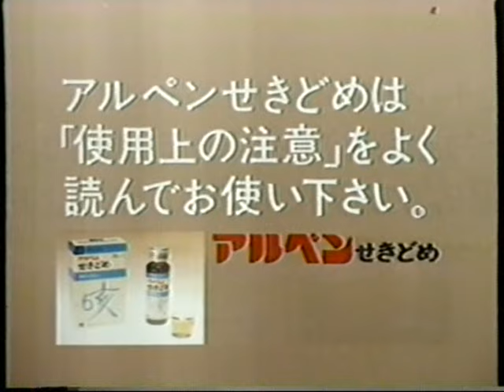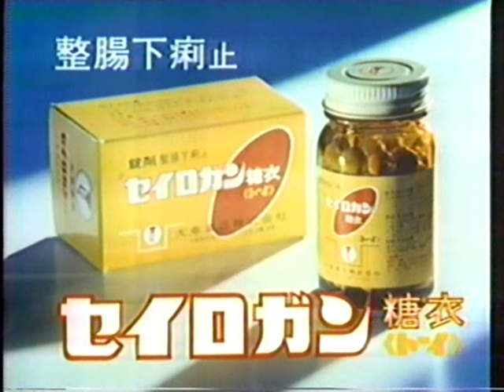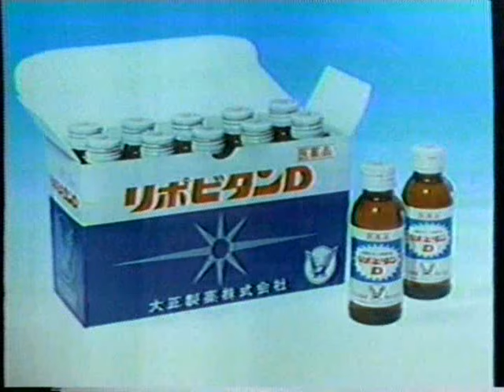ロゴマーク・サウンドロゴ集 1978-79